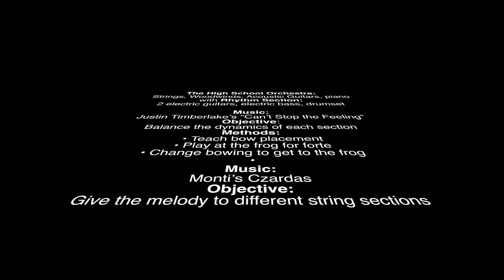High School Orchestra Can't Stop The Feeling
This video is about High School Orchestra Can't Stop The Feeling